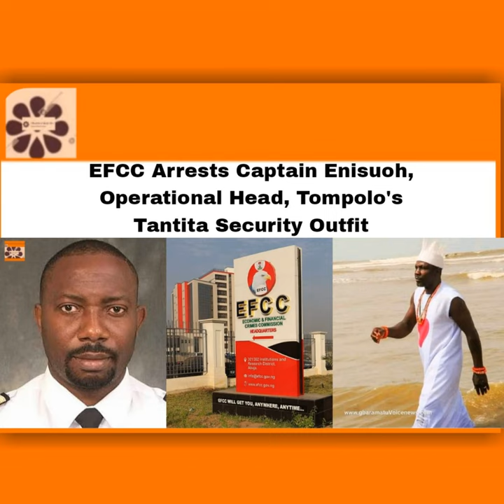EFCC Arrests Captain Enisuoh, Operational Head, Tompolo’s Tantita Security Outfit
This episode is also available as a blog post Support this podcast with a small monthly donation to help sustain future episodes.